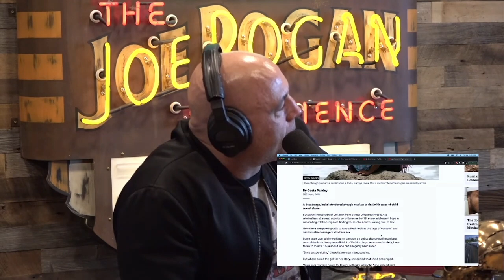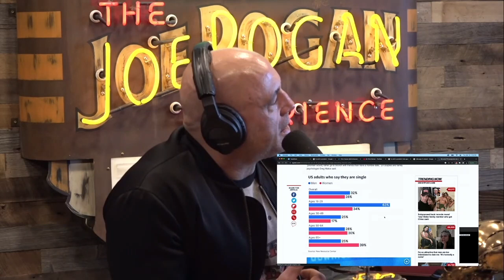Discussing Different AGES OF CONSENT & SINGLE MEN | The Joe Rogan Experience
Get Your FREE 30-DAY TRIAL OF AUDIBLE

Discussing Different AGES OF CONSENT & SINGLE MEN  | The Joe Rogan Experience #1957

Shane Gillis is a stand-up comedian and co-host of “Matt and Shane’s Secret Podcast”, also look for “Gilly and Keeves” sketches on YouTube, a new show created alongside John McKeever.

Host: Joe Rogan @joerogan
Guest: Shane Gillis
Producer: Jamie Vernon @jamievernon